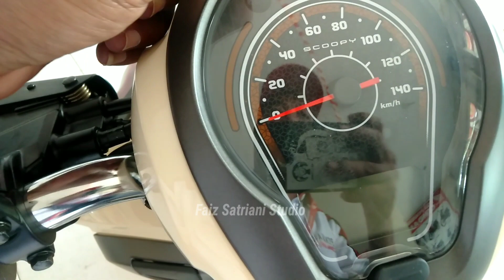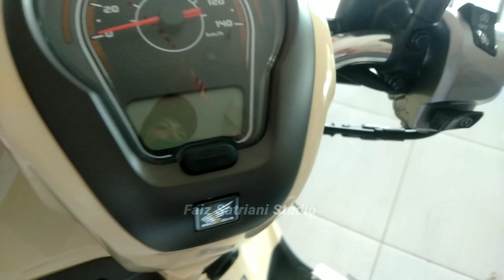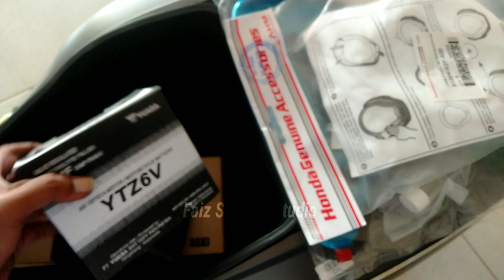Review Honda Scoopy fashion brown2023 yunitnya ready tanpa inden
Review Honda Scoopy fashion brown yunitnya ready tanpa inden

simak videonya sampai selesai agar anda tidak gagal faham

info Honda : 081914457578